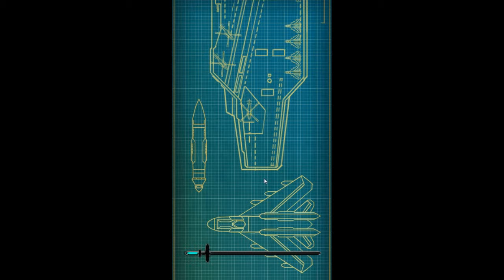Arcade Shooter Game | Strike Force - 1945 War Gameplay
Strike Force- 1945 War
Rating: 4.5

Features:

- Different fighter planes to choose from
- Beautiful and stunning graphics provide amazing visuals.
- Unique challenges with epic and huge bosses
- Easy Controls & Attractive Sound.
- Challenging Environments to explore